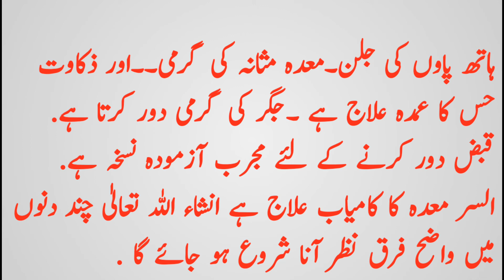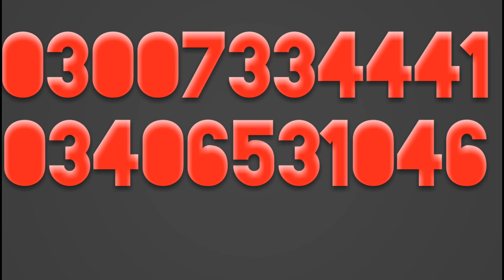health,zakawat e hiss/desi health tips Urdu /hindi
health, kisi bhi problem ki surat me free mushora lain